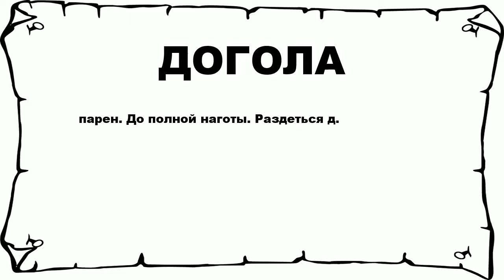ДОГОЛА - что это такое? значение и описание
Хочешь знать что значит ДОГОЛА? тогда слушай до конца.

 парен. До полной наготы. Раздеться д.